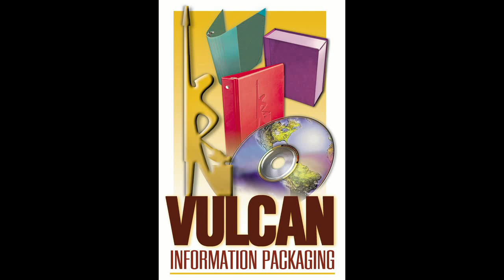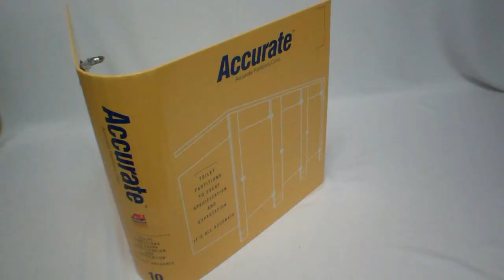How we make Film Laminated Casemade Binders | Vulcan Information Packaging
See how a casemade film laminated binder is made at Vulcan Information Packaging. This is high speed custom ring binder production at it's best. From start to finish, we show how a casemade binder is wrapped, lined, scored and ring metal inserted and then packed and shipped. Get a quote on your custom binder project now